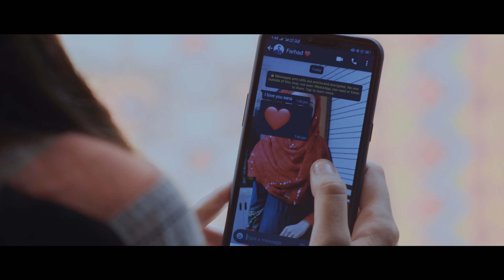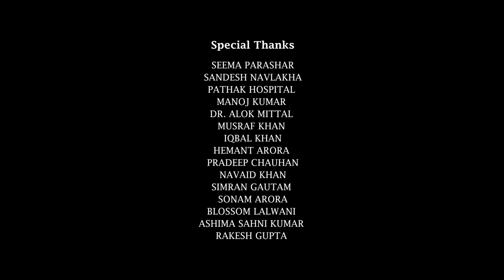AHSAAS SHORT FILM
Film: Ahsaas
Yuvraaj Parashar & Somya Sharma